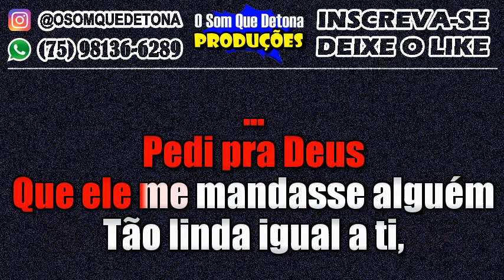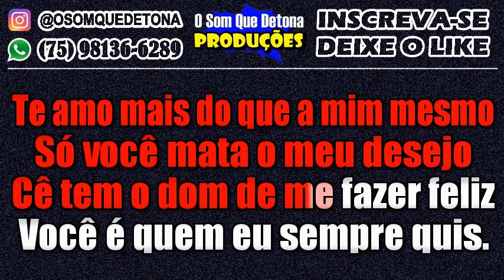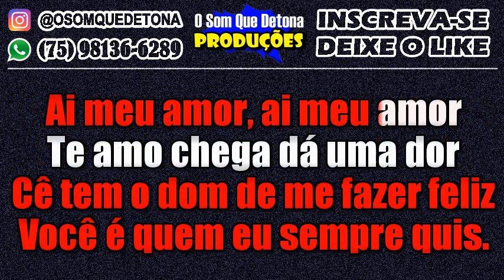KARAOKÊ DE ARROCHA - TE AMO CHEGA DA UMA DOR (UNHA PINTADA)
PRODUÇÃO: O SOM QUE DETONA
TECLADO: YAMAHA PSR E443 - KIT SAMPLES KONTAKT THIAGO AQUINO